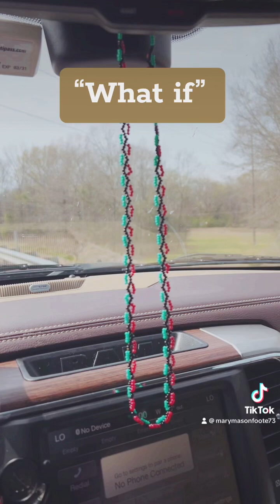Hmmmm what if?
Be encouraged